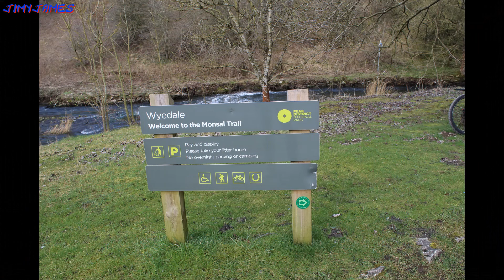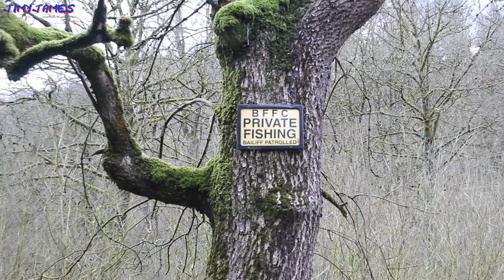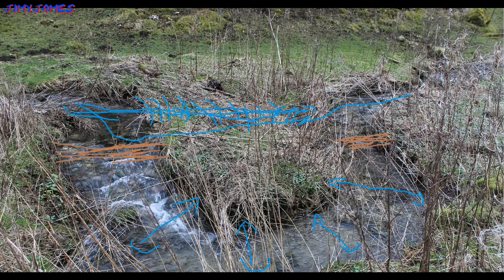The River Wye With Nearly An 'Oxbow Lake'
Today (26/02/2021) I went along the A6 where the River Wye runs next to it (not far from Blackwell Mill & Wyedale!!!) & found the River had quite a bend in it & may be some time in the future - may be come a Oxbow Lake!!!